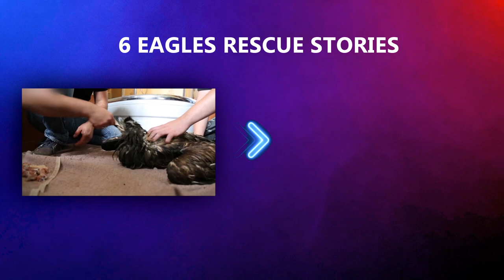Buffaloes That Asked People for Help & Kindness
An absolutely amazing story about a buffalo who was hit by a car on the road and these kind people decided to help him. A whole group of buffaloes that got stuck in the mud. And also a buffalo that fell into a water channel and could not get out on its own. Now I will tell you 5 amazing stories of saving buffaloes that would not have survived without human help.
Timestamps:

00:00 Overview
00:32 - 5 - Amazing story of rescuing buffaloes stuck in the mud
03:25 - 4 - Buffalo stuck in the middle of a water channel
04:27 - 3 - A buffalo fell into a hole at a construction site
05:25 - 2 - The little boar saved his buffalo friend
07:06 - 1 - My favorite story of all time!